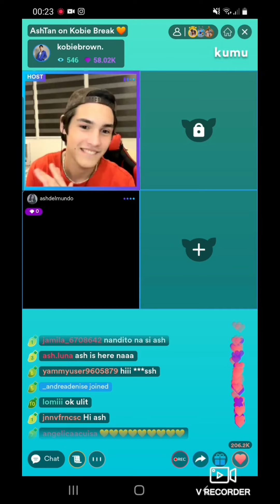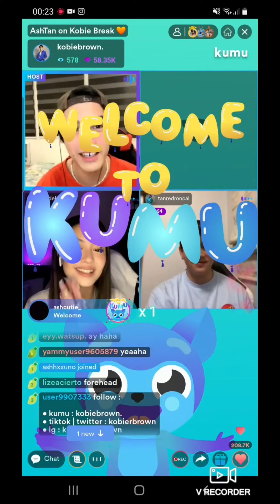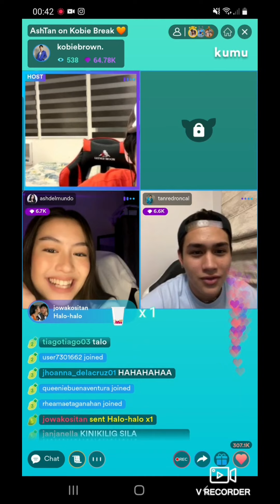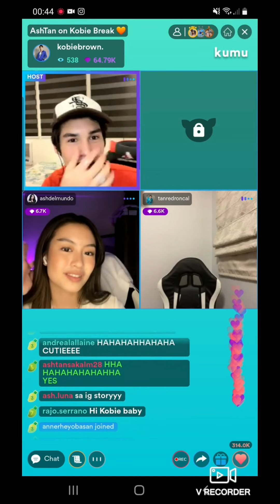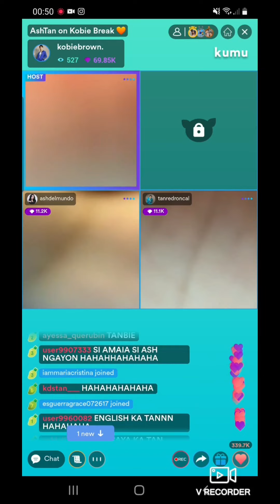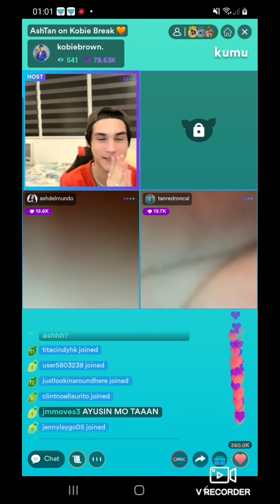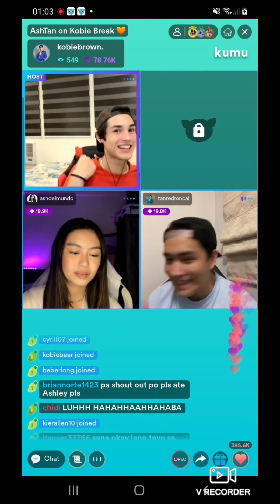AshTan ngpakilig sa Kobie Break | Ashley Del Mundo | Tan Roncal | Kobie Brown | Kumu Live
Kobie Brown invited loveteam Ashley and Tan, known as AshTan. Ngpakilig. Ng act oit ng mga movie scenes.